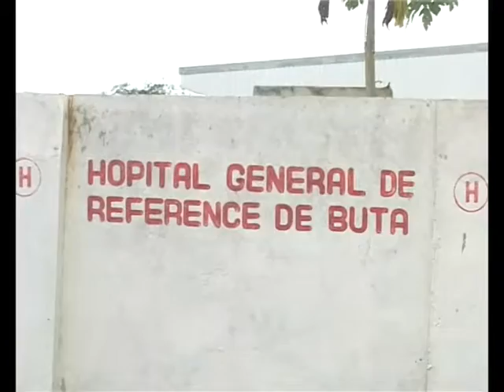PPRD/Bas-Uélé : Carole Agito célèbre le mois de la femme avec son fief du Bas-Uélé